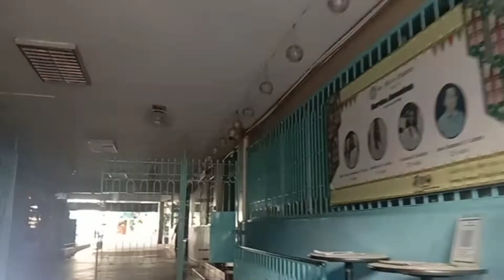ZAMORA ST. PASAY